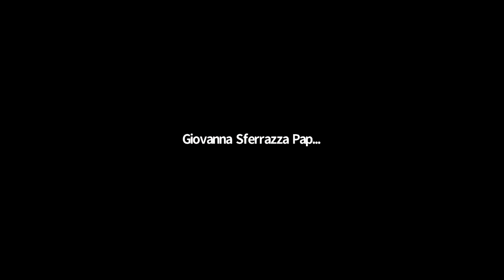VF Webinar: In Person vs. Virtual Healthcare: Panel of Experts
Following some insightful presentations, Vattikuti Foundation CEO Dr. Mahendra Bhandari hosted a panel of experts talking about Virtual Healthcare issues and solutions.  Here is the brief:
The Covid-19 pandemic has caused an increase in the number of virtual consultations in comparison to pre-Covid times, across the globe. This shift is far from being a durable change. We at the Vattikuti Foundation strongly believe in outside-the-hospital care as and where possible to be a viable alternative now- and into the future. This webinar is a comprehensive public dialogue on the subject through distinguished panel of experts. We hope to excite people to take charge of their own health by looking to the future of virtual consultation options. With the prevalent trends in India, these virtual consults can make effective screening consults as a prelude to face-to-face consults or can be the means to accomplish follow up care. Issues such as patient and physician acceptability, last mile technical glitches, device availability, compatibility and overall patient compliance are some of the subjects of this program.
We believe this is the right time to initiate a larger public dialogue on the subject and to excite people to take charge of their own health and disburden an already overburdened healthcare system.

Vattikuti Foundation CEO Dr. Mahendra Bhandari serves as Moderator,
VF President, Founder and healthcare tech innovator, Raj Vattikuti joins the discussion, as does UNICEF India representative Mr. Sohrabh Bhandari and Author Mr. Kamal Kothari.
Presenters were:
Dr. Akash Ganju, Co-Founder and CEO at Saathealth, Mumbai, India
Dr. Guriqbal Singh Jaiya IAS (Retd.) MD, CEO AIMS2HEALTH and Virtual Sathi Pvt.Ltd.
Mr. Prateek Golecha B.Tech, MBA(IIMA) Head Strategic Initiative, Tricog Health
Ms. Tanvi Vattikuti Abbhi, Co-Founder Veta Health- New York University
Discussion, 11:31